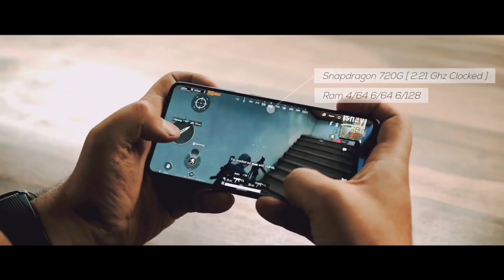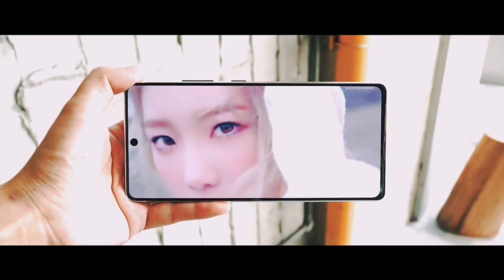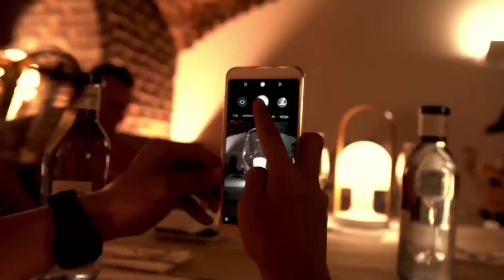RESMI..!! | REDMI NOTE 9 DIRILIS RESMI DI INDONESIA , SPEK & HARGA | UNBOXING DAN REVIEW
Soon